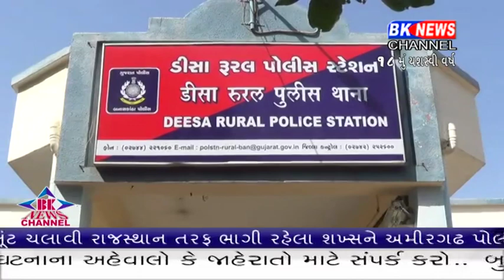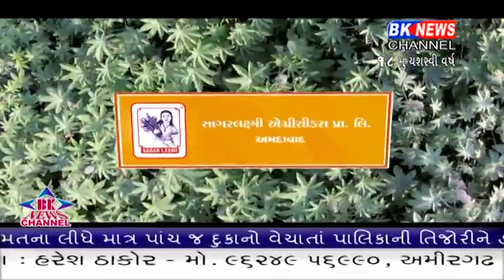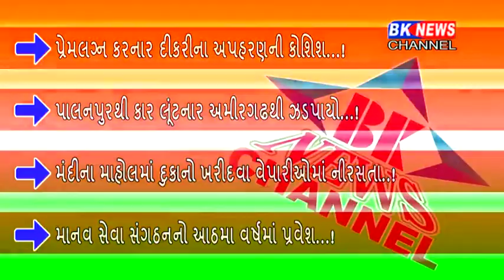19 07 2019